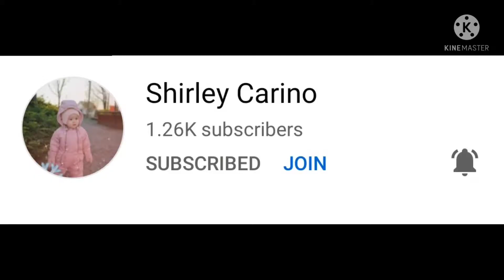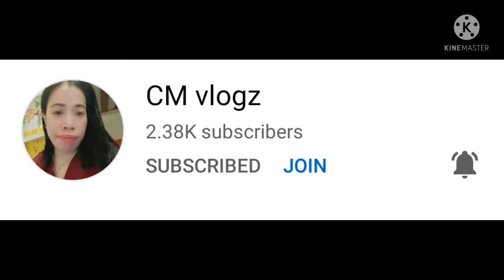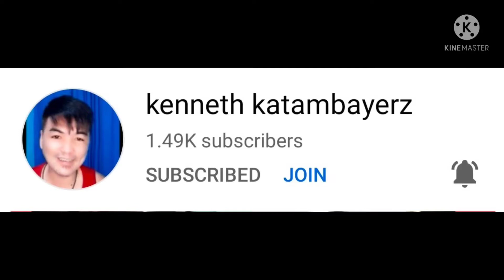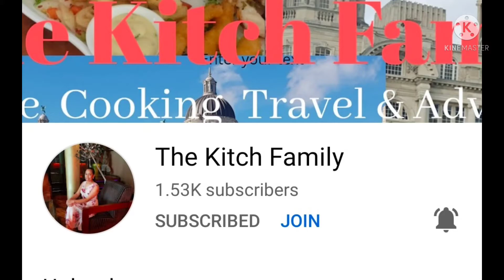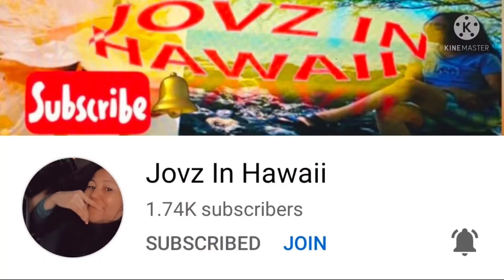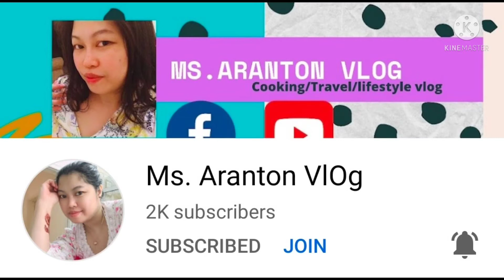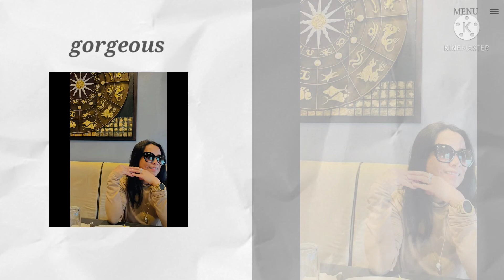Happiest Birthday Ms U 🎂🎂🎂